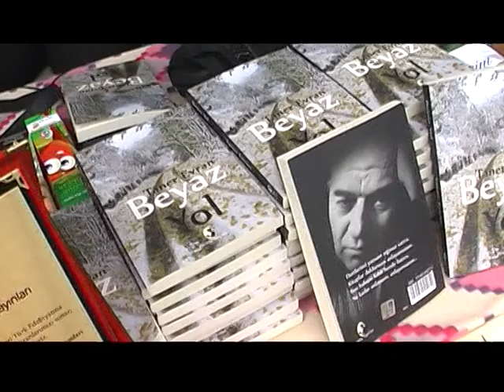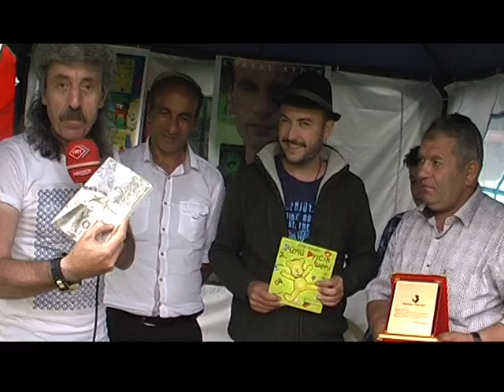9. SAPERKULE PANCARCI ŞENLİĞİ 4. BÖLÜM